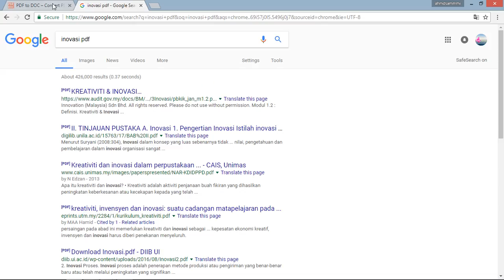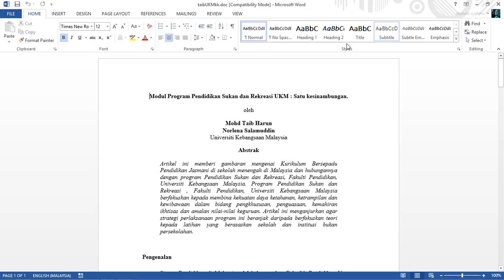how to convert from pdf to word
simple easy without any download software